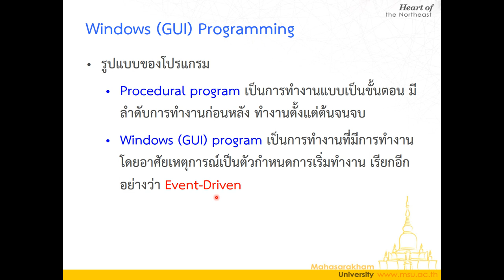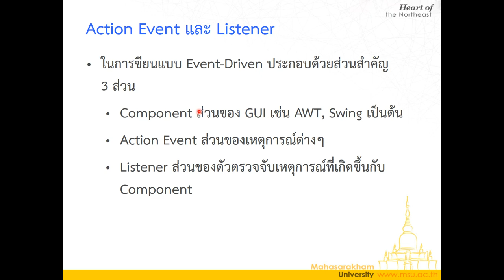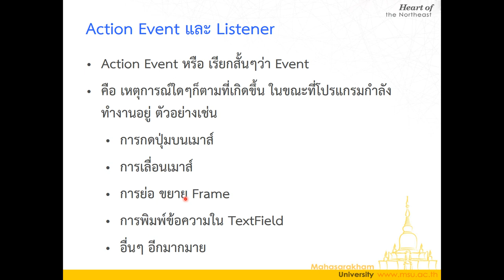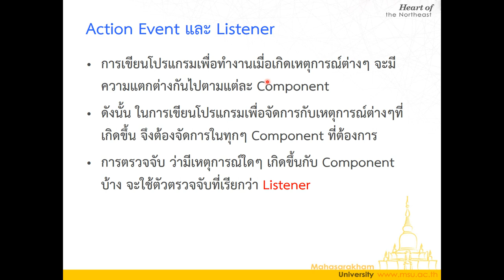Lecture 5 GUI Event Driven - 02 Action Events ของ components